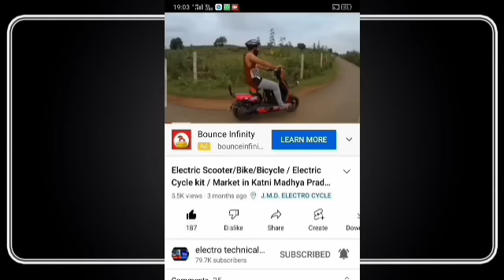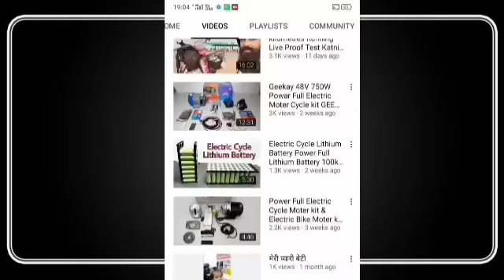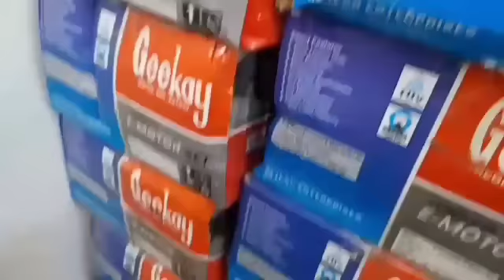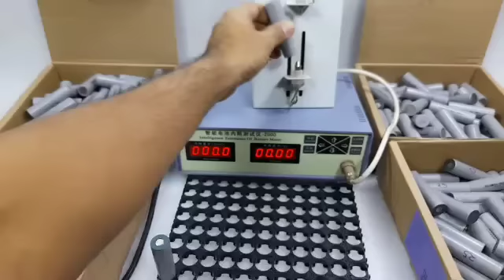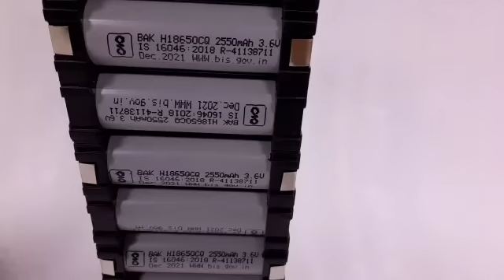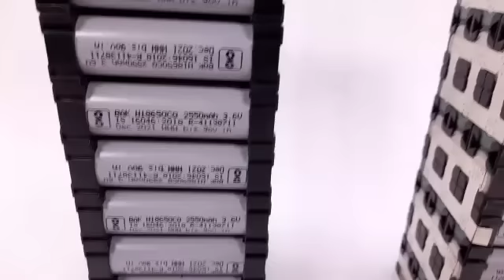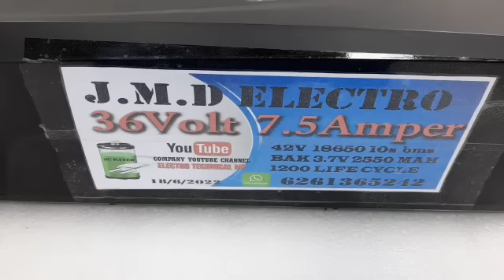Electric Cycle Lithium battery 36 volt for Hub moter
Lithium Battery

Lithium phosphate battery

combo kit

hub motor kit

Pedal Rikshaw kit

Lithium Battery

moter cycle kit
Hub Moter kit
Lithium Battery

Lithium battery

Cycle Hub moter

Electric Cycle kit related connect

Geekay Moter kit

Electric Bike Moter kit

Electric Cycle Home Made India